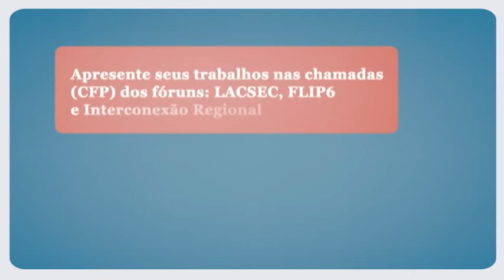LACNIC21 - promo PT